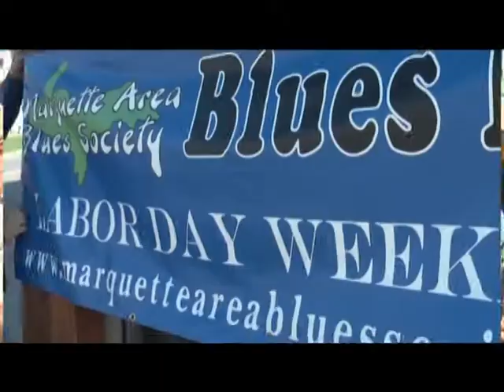Bluesfest offers free Friday night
An extra day has been added to the 10th Annual Marquette Area Blues Fest